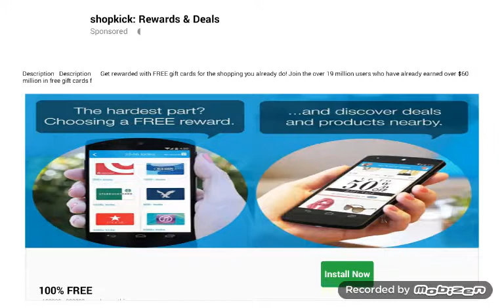Minecraft pe prezljivjavanje ep 1 radimo kucu